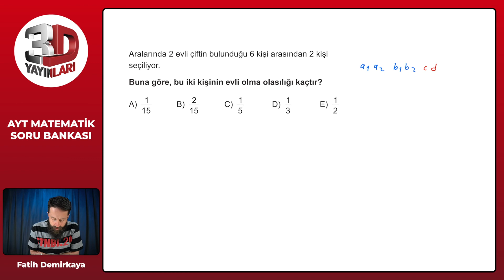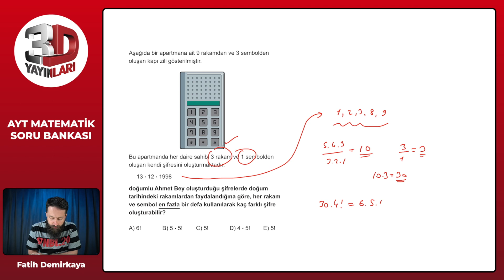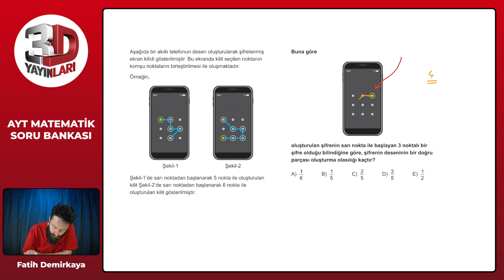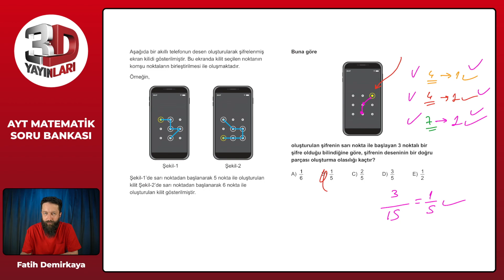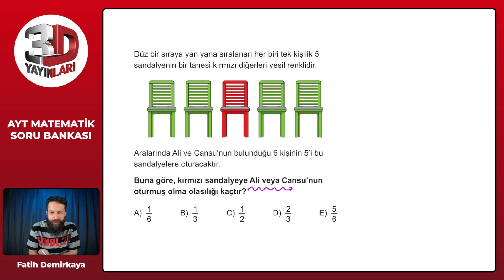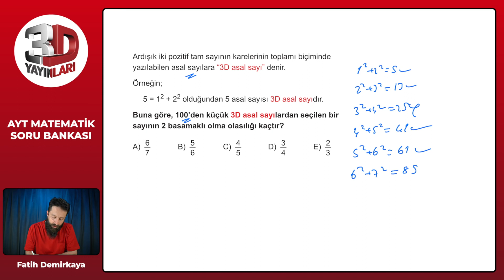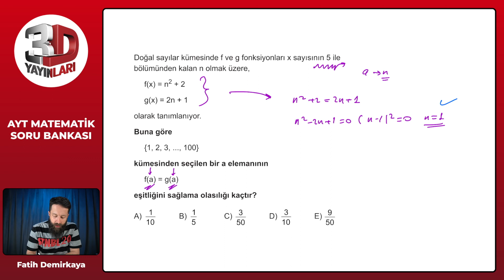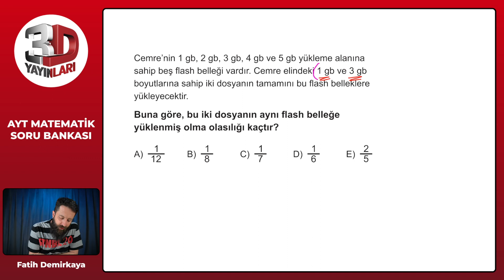AYT Matematik Soru Bankası Bölüm 12 Test 02 Soru Çözümleri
🎞 Soru Listesi
▶ 00:00:00 Bölüm
▶ 00:00:00 Soru 1
▶ 00:00:50 Soru 2
▶ 00:01:30 Soru 3
▶ 00:02:47 Soru 4
▶ 00:04:00 Soru 5
▶ 00:06:35 Soru 6
▶ 00:08:19 Soru 7
▶ 00:09:57 Soru 8
▶ 00:11:02 Soru 9
▶ 00:13:08 Soru 10
▶ 00:14:35 Soru 11